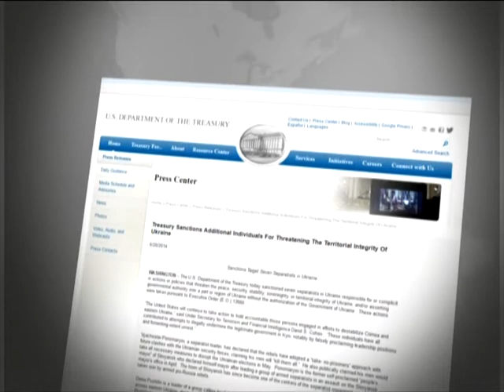У Обамы уже ввели санкции против террористов на Донбассе